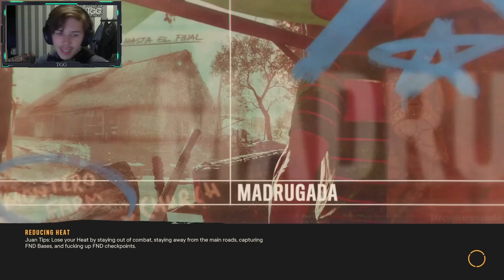MIGUEL HELPEN TE ONTSNAPPEN EN AANSLAG PLEGEN OP JOSE??!! (KIJK DEZE AFLEVERING!!) | Farcry6 FIP #13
DAMES EN HEREN! EINDELIJK SPELEN WE FARCRY 6! Ik ga hier een hele letsplay van maken, dus word sowieso leuk!!! Vergeet niet te abboneren

Wil je me supporten en up-to-date blijven? Volg me dan op deze platformen:

Alle support is uiteraard welkom, daarbij word het ook zeer gewaardeerd!!
Geniet van de streams/Video's.